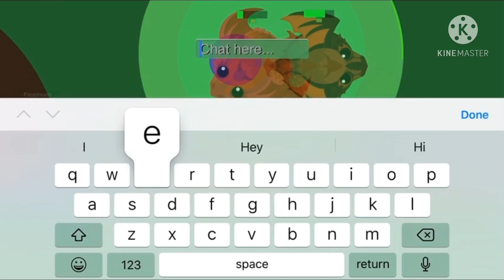MOPE.IO scarlet vs stan mobile pro vs Proz dragon :19 wins